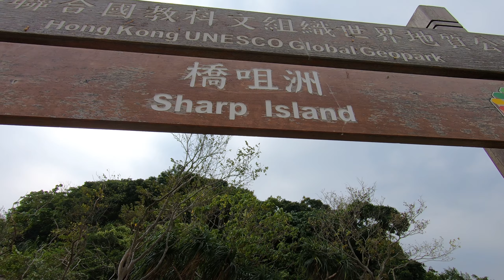JAPA RICO MOSTRA O CAMINHO DAS PEDRAS EM TRADING